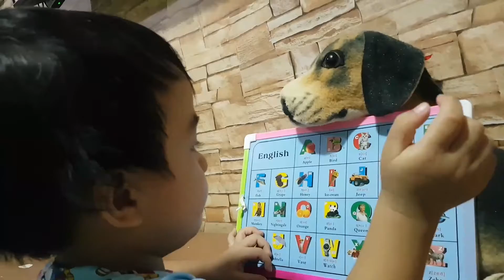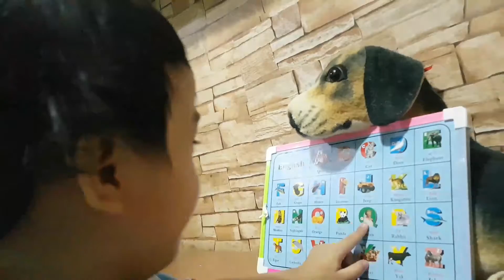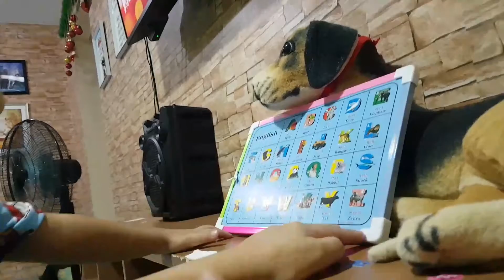ABC Learning and Playing Time ni Uno | Little Chum